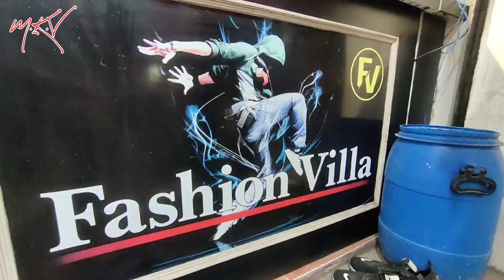Fashion Villa Durga Puja Special Collection || Men's Wear Collection In Barakar Bazar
.FASHION VILLA .
 Station Road, Barakar Paschim Burdwan (W.B)